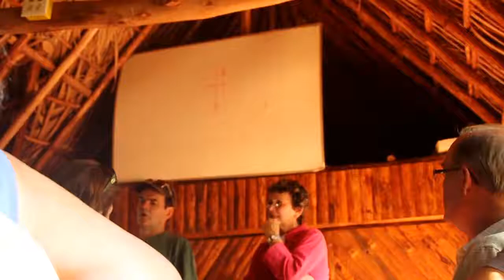Cuban Oarganic Gardening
This video is about Cuban Oarganic Gardening